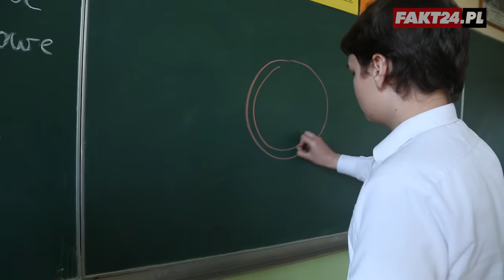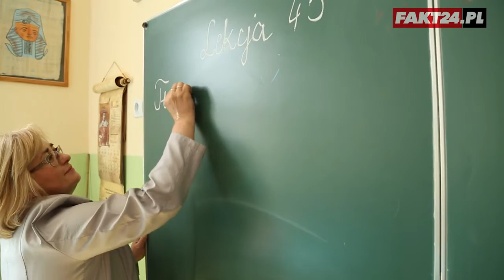Konkurs Efekt Domina - zobacz co trzeba zrobić!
Zamiast godzinami grać w gry komputerowe, gimnazjalista Aleksy Kielak uczy seniorów przydatnej na co dzień obsługi komputera. Sam opracował kurs i sam go prowadzi – zupełnie za darmo. Popołudniami można go spotkać w bibliotece publicznej w warszawskim Rembertowie, gdzie bywa wolontariuszem. Często też pomaga w lekcjach kolegom z klasy w gimnazjum. Właśnie dla takich bohaterów jest wielki konkurs Efekt Domina, organizowany przez Kulczyk Foundation. Fakt jest przyjacielem projektu. Zabacz w materiale wideo, jak pomaga Fakt24.